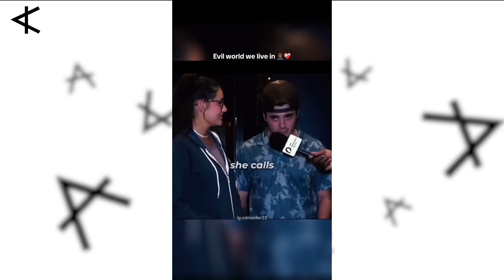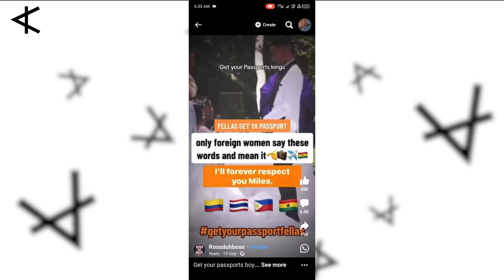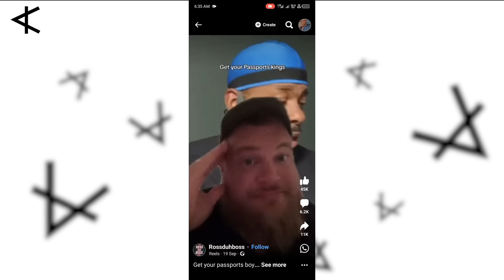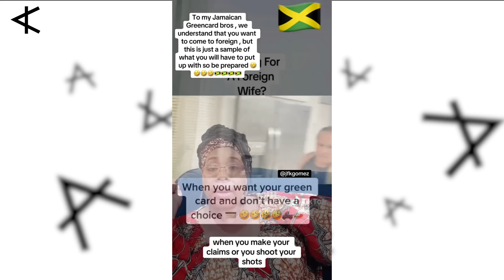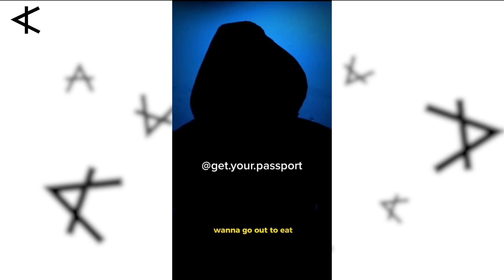Why Women Finally Realize They're Not Valuable